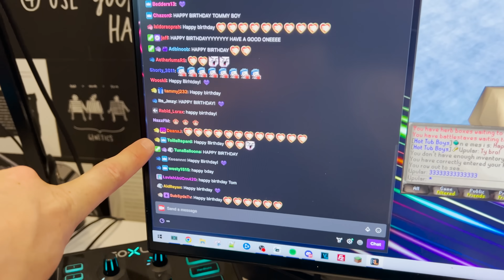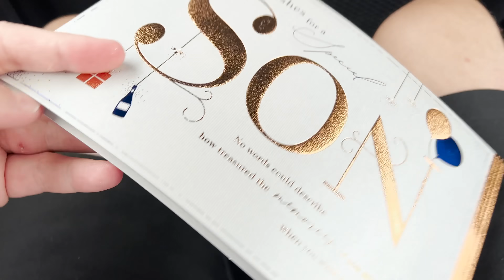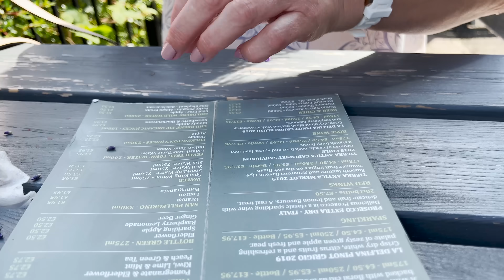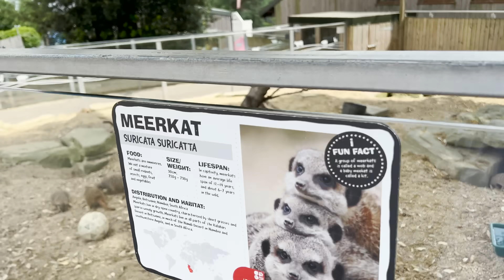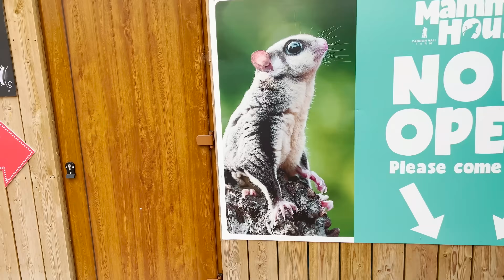IT’S TIME TO CELEBRATE!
Its time to celebrate the final year of my 20’s!
Don’t miss out on the brand new drop, JULY 8th!